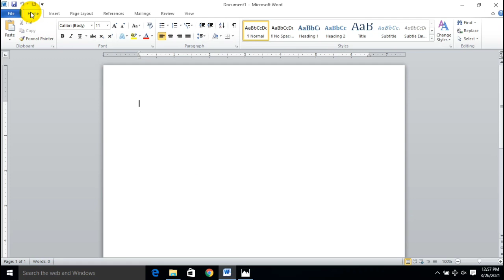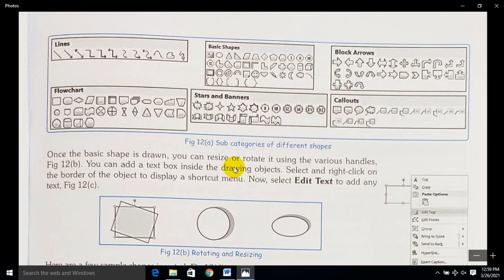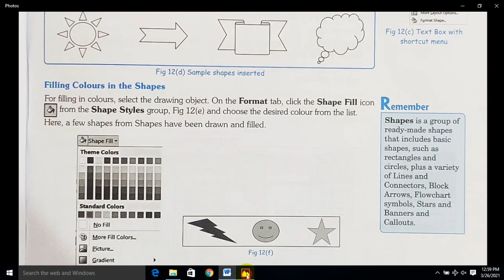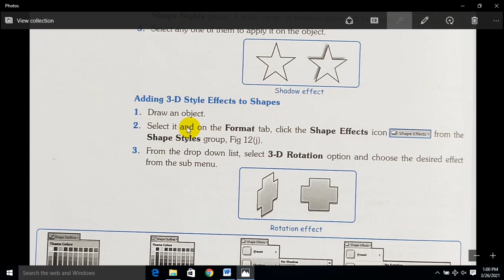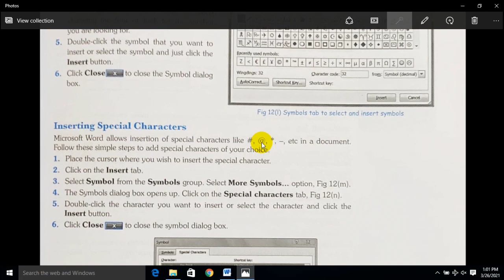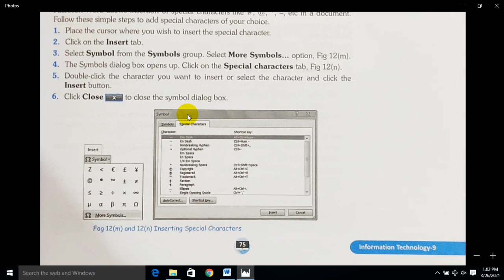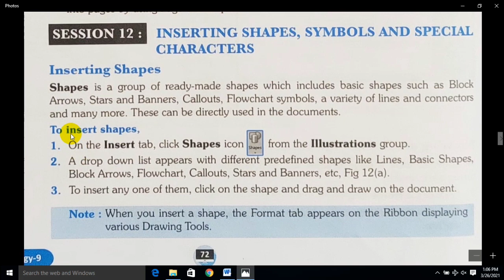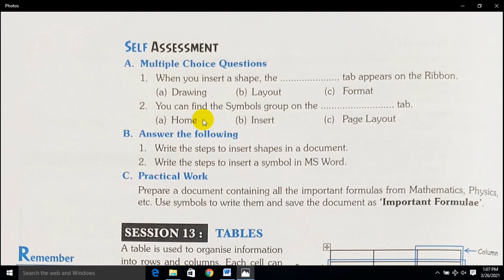Inserting Shapes, Symbols and Special Characters | Unit 3 | Session 12 | Class IX | KPPS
This video is dedicated to insert symbols, shapes, and others special characters.